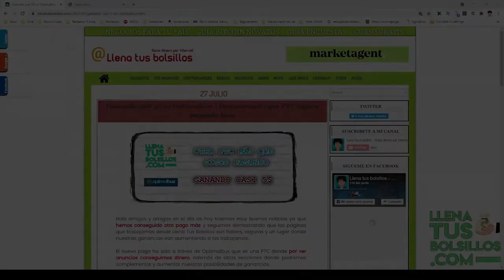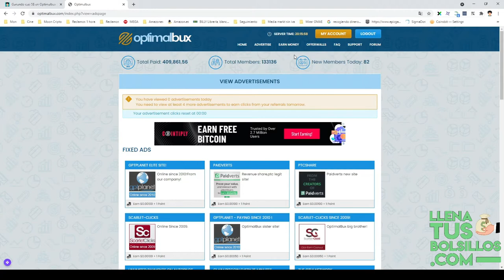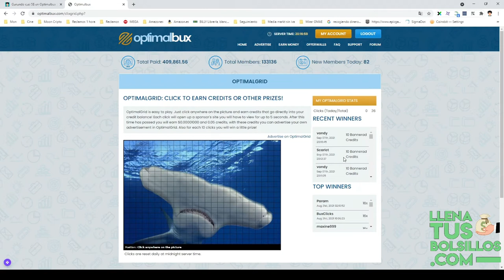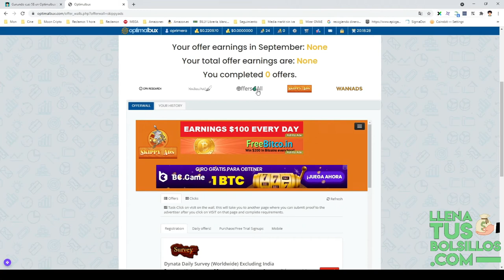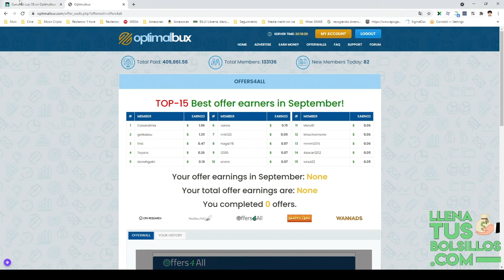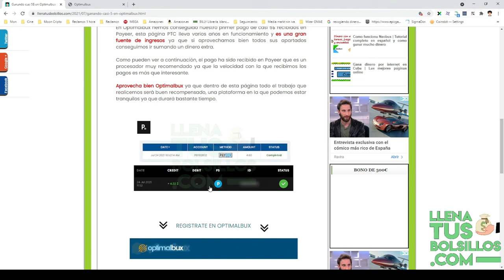Ganando 5 dólares en Optimalbux | Una PTC de absoluta confianza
🔴  NUEVO VÍDEO   🔴

Ya tenemos el primer pago en Optimalbux donde por ver anuncios se han conseguido dinero totalmente gratis y disponible para todos los países.

Seguimos recomendando las mejores plataformas online para conseguir ingresos y con estos pagos demostramos que es posible y real conseguir dinero.

● Llenatusbolsillos.com